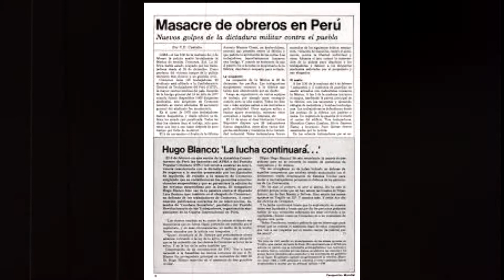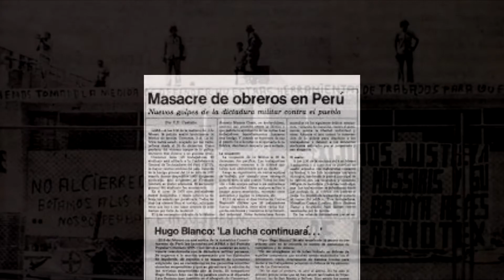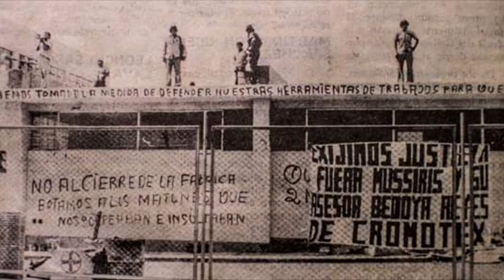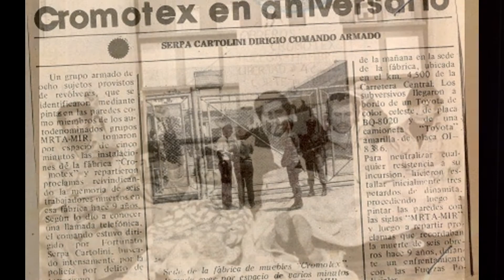La Masacre de Cromotex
la fabrica textil cromotex fue sede de una masacre protagonizada por policias y matones a saldo...